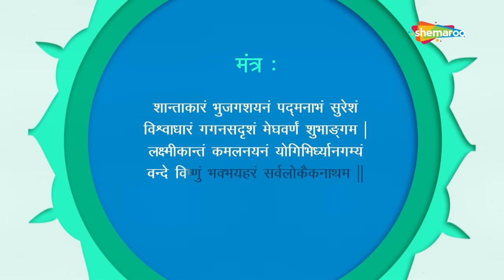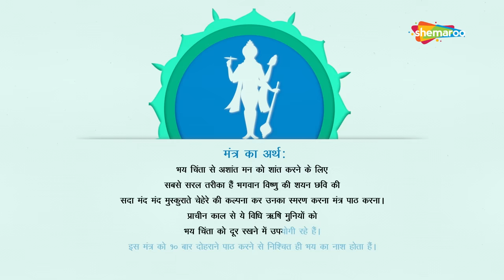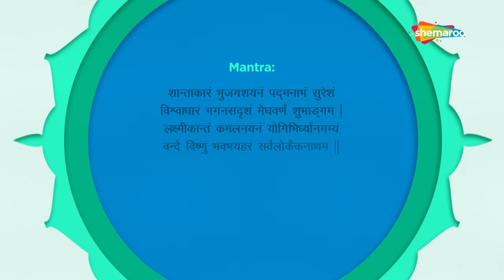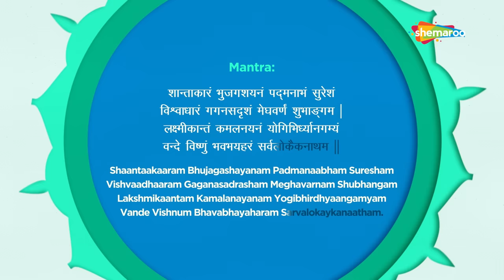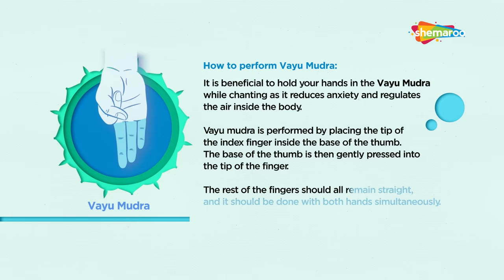Mantra for Calm Mind | शांतचित्त के लिए मंत्र | Narration: Harish Bhimani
Healing Mantra for Calm Mind | शांतचित्त के लिए मंत्र
शान्ताकारं भुजगशयनं पद्मनाभं सुरेशं
विश्वाधारं गगनसदृशं मेघवर्णं शुभाङ्गम् ।
लक्ष्मीकान्तं कमलनयनं योगिभिर्ध्यानगम्यं
वन्दे विष्णुं भवभयहरं सर्वलोकैकनाथम् ॥
भय चिंता से अशांत मन को शांत करने के लिए सबसे सरल तरीका हैं भगवान विष्णु की शयन छवि की सदा मंद मंद मुस्कुराते चेहेरे की कल्पना कर उनका स्मरण करना मंत्र पाठ करना । प्राचीन काल से ये विधि ऋषि मुनियों को भय चिंता को दूर रखने में उपयोगी रहे हैं । इस मंत्र को १० बार दोहराने पाठ करने से निश्चित ही भय का नाश होता हैं। इस मंत्र का जाप करते समय दोनों हाथों को वायु मुद्रा में रखना विशेष लाभदायक होता हैं क्योंकि ये मुद्रा पुरे शरीर में वायु के प्रवाह को संतुलित करती हैं और मन को शांत रखती हैं। वायु मुद्रा के लिए आप अपने दोनों हाथों के अंगूठे से पहली यानी तर्जनी यानी पहली उँगलियों के सबसे ऊपर वाले भाग को अंगूठों के सबसे निचले भाग से ऐसे रखे कि अंगूठे के सबसे निचले भाग का दबाव तर्जनी ऊँगली के सबसे ऊपरी हिस्से पर पड़े बाकी सभी उँगलियों को एकदम सीधा रखें।

Shaantaakaaram Bhujagashayanam Padmanaabham Suresham |
Vishvaadhaaram Gaganasadrasham Meghavarnam Shubhangam |
Lakshmikaantam Kamalanayanam Yogibhirdhyaangamyam |
Vande Vishnum Bhavabhayaharam Sarvalokayka naatham ||

Anytime there is anxiety, fear and trouble the best way of calming the mind is to visualise the reclining, at ease, pleasant ever smiling Lord Vishnu. This image has calmed the minds of Rishi’s of yore and even the millennial. Chanting this mantra 10 times will banish all fears. It is beneficial to hold your hands in the Vayu Mudra while chanting as it reduces anxiety and regulates the air inside the body. Vayu mudra is performed by placing the tip of the index finger inside the base of the thumb. The base of the thumb is then gently pressed into the tip of the finger. The rest of the fingers should all remain straight, and it should be done with both hands simultaneously.

Male Singer: Sanyath Naroth
Female Singer: Shweta Majethiya
Narration: Harish Bhimani
Music composition & production - Anand Kurhekar
Producer/concept: Inner Voice, Kshitij Nagwekar